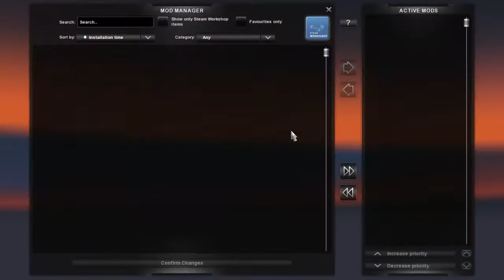ETS2 Rotterdam to Chelmsford by the fox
it was a slow journey as the truck was old  but it was good .
Enjoy watching  the  fox driving

HAPPY TRUCKING